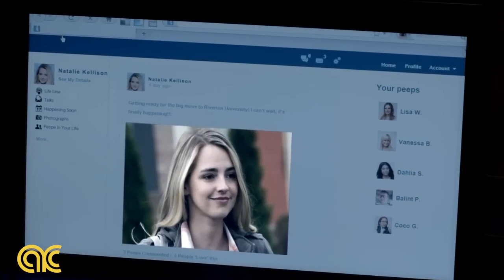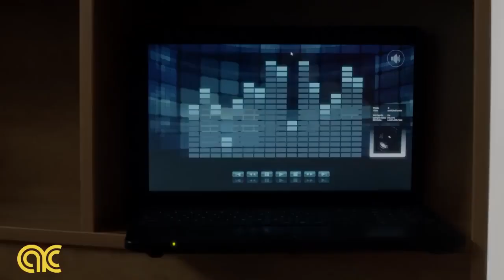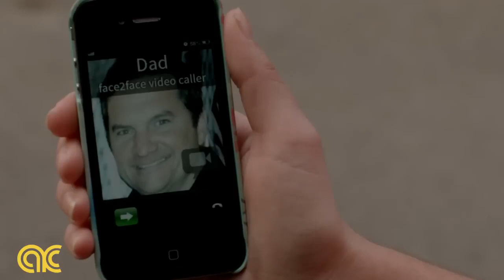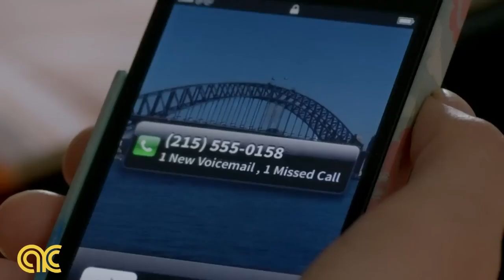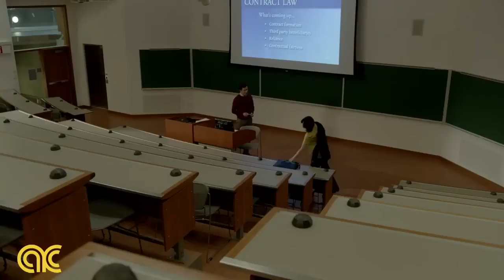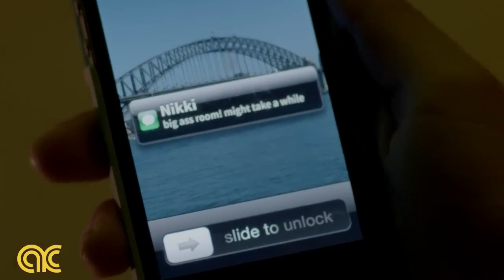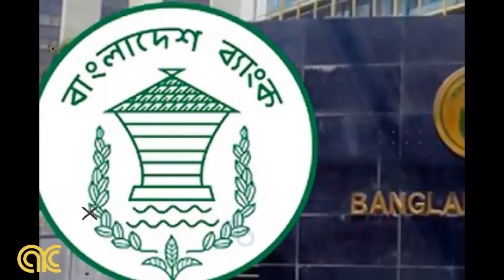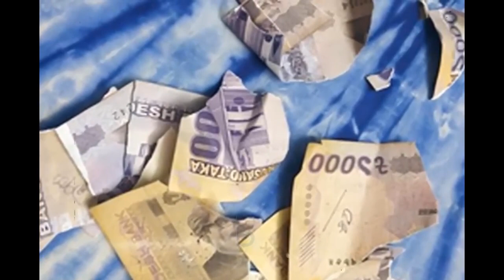New Lifetime Movies 2023 LMN BEST Lifetime Movies Based on a true story 2023 #24 1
Sorority-girls with PULLEY Arms...